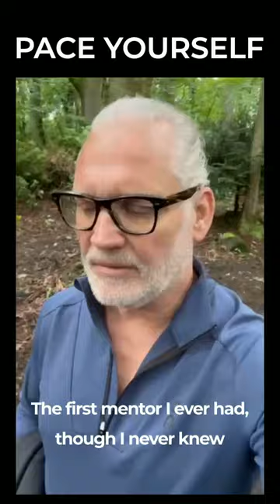Pace Yourself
Who is George in your life - can I be him today and tell you to slow it down and pace yourself!